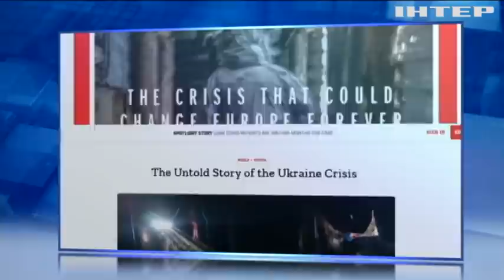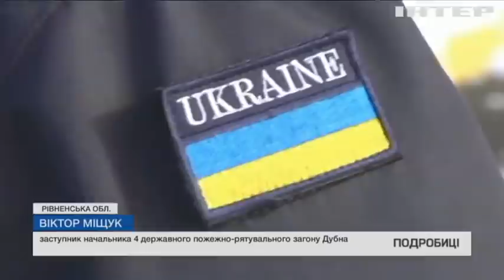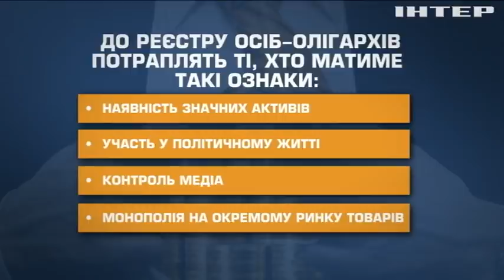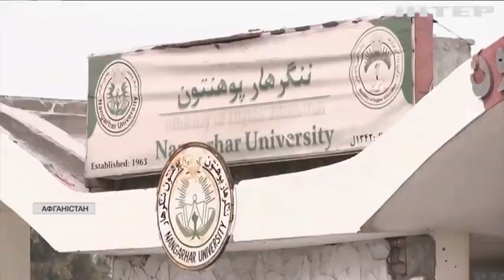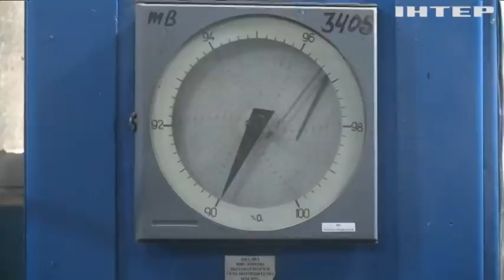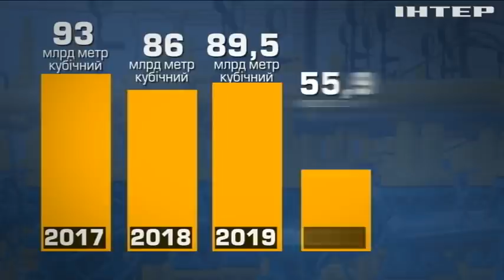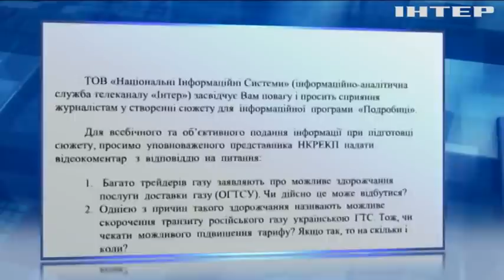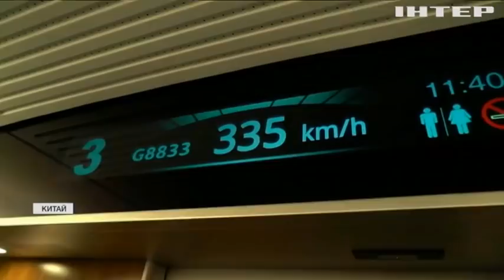Подробности 20:00, выпуск за 3 февраля 2022 года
Дивіться у випуску:
Україна з'явилась на обкладинці журналу TIME.
Українська ГТС: як модернізація системи може відобразитися на кишенях громадян?